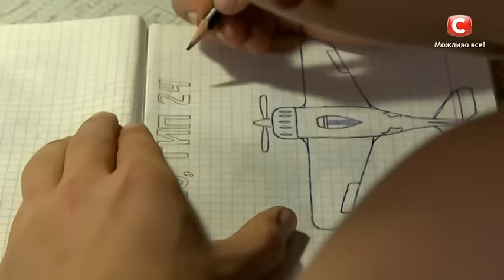Егор Ткачук. Третий кастинг в Киеве. Сезон 1. Выпуск 3 от 12.03.16